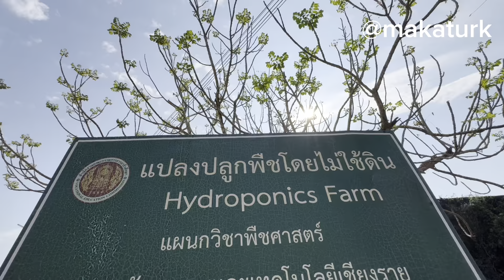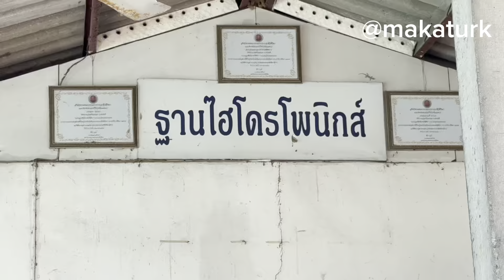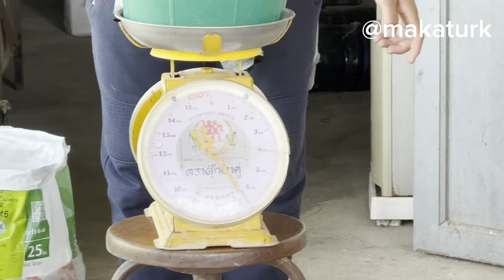Workshop การปลูกพืชโดยไม่ใช้ดิน hydroponics farm